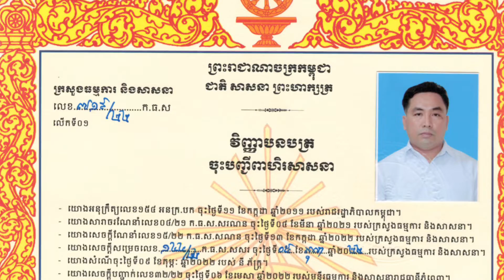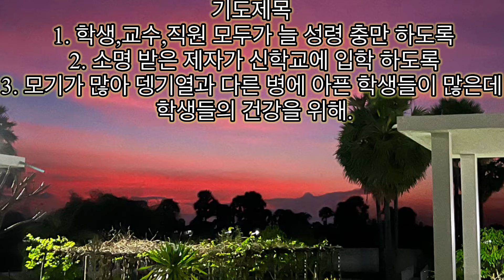2022 October WTCS Mission (캄보디아, 김석훈 선교사)